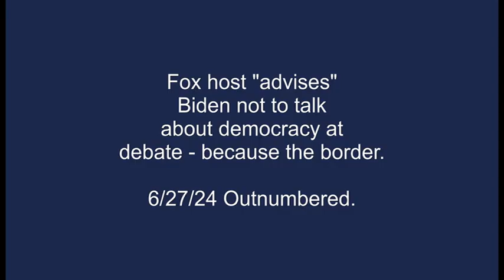Fox "journalist" offers debate advice to Biden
He shouldn't talk about democracy - because the border!
Apologies for the low volume. I've tried a zillion times to fix it but so far, not successfully.